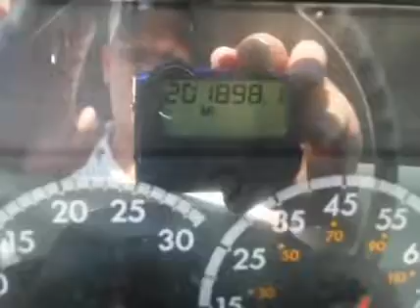2010 FREIGHTLINER BUSINESS CLASS M2 106 For Sale